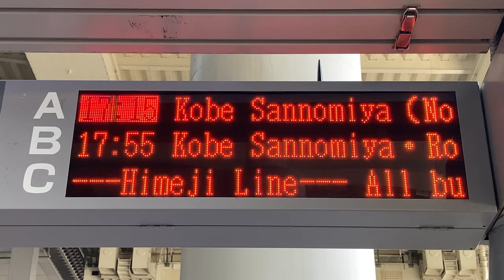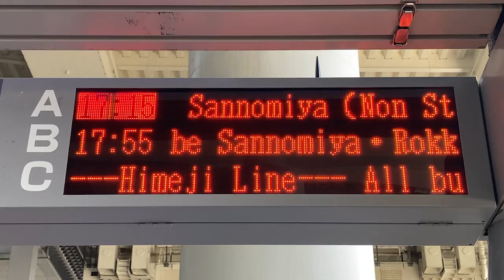関西空港 リムジンバスの出発案内(LED電光表示板) 第1ターミナルビル1階野外